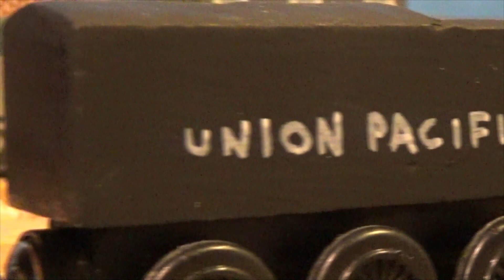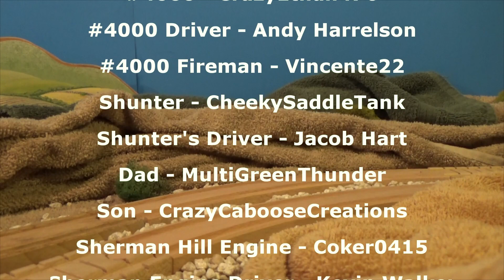Rails of the West: Union Pacific 1941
Hey guys, this video is something I've had the idea of doing since the Summer of 2018 and I have been working on and off on it from then up until now. From writing the script, to making the customs, to getting the right items, to casting the characters, it’s been fun doing a lot of things I’ve never done before when it came to video making. Without further or do, here it is.

Voice Actor links